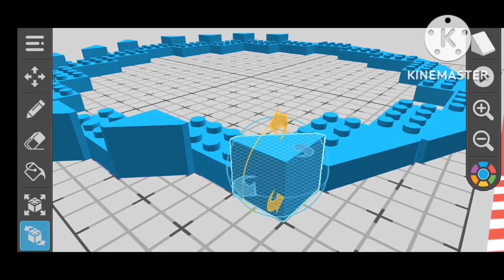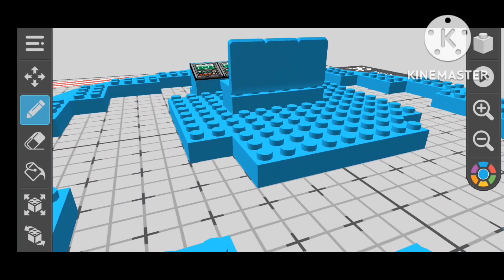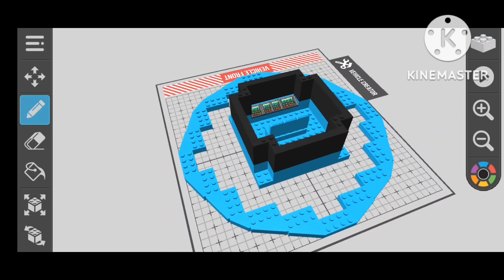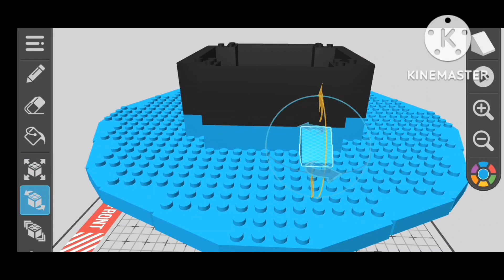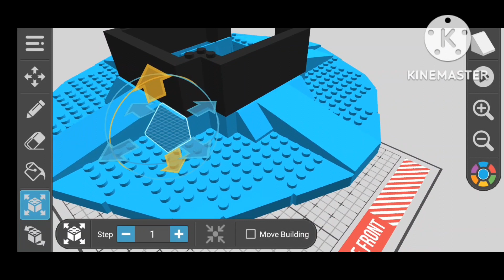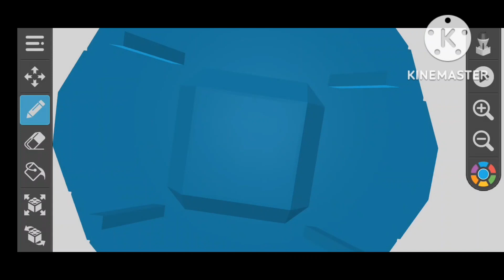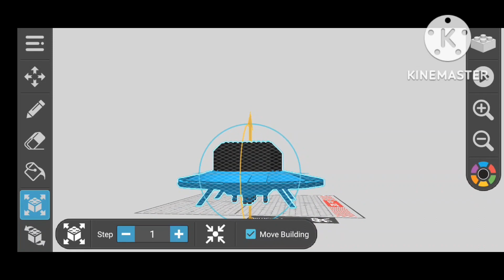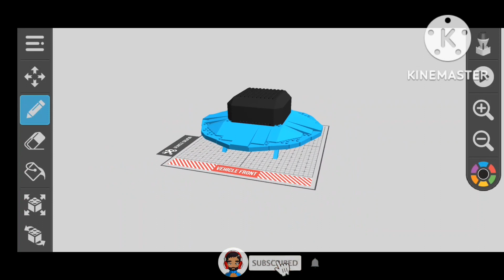Draw Bricks 113 UFO Ship 🛸